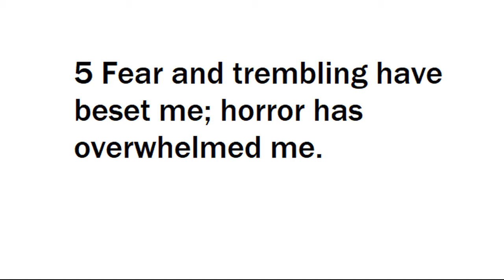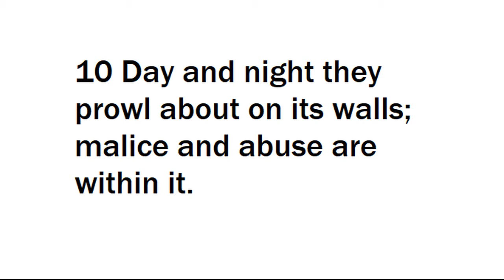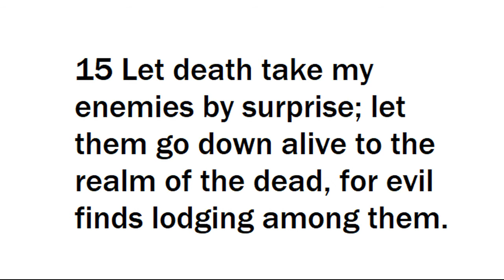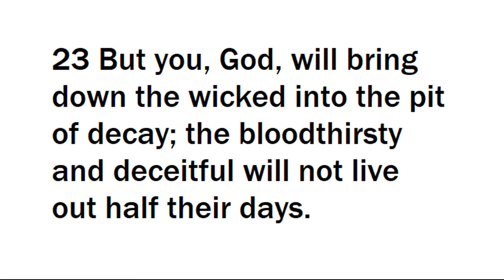Psalm 55 - Give Ear To My Prayer, O God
1 Listen to my prayer, O God,
    do not ignore my plea;

2     hear me and answer me.
My thoughts trouble me and I am distraught

3     because of what my enemy is saying,
    because of the threats of the wicked;
for they bring down suffering on me
    and assail me in their anger.

4 My heart is in anguish within me;
    the terrors of death have fallen on me.

5 Fear and trembling have beset me;
    horror has overwhelmed me.

6 I said, “Oh, that I had the wings of a dove!
    I would fly away and be at rest.

7 I would flee far away
    and stay in the desert;

8 I would hurry to my place of shelter,
    far from the tempest and storm.”

9 Lord, confuse the wicked, confound their words,
    for I see violence and strife in the city.

10 Day and night they prowl about on its walls;
    malice and abuse are within it.

11 Destructive forces are at work in the city;
    threats and lies never leave its streets.

12 If an enemy were insulting me,
    I could endure it;
if a foe were rising against me,
    I could hide.

13 But it is you, a man like myself,
    my companion, my close friend,

14 with whom I once enjoyed sweet fellowship
    at the house of God,
as we walked about
    among the worshipers.

15 Let death take my enemies by surprise;
    let them go down alive to the realm of the dead,
    for evil finds lodging among them.

16 As for me, I call to God,
    and the Lord saves me.

17 Evening, morning and noon
    I cry out in distress,
    and he hears my voice.

18 He rescues me unharmed
    from the battle waged against me,
    even though many oppose me.

19 God, who is enthroned from of old,
    who does not change—
he will hear them and humble them,
    because they have no fear of God.

20 My companion attacks his friends;
    he violates his covenant.

21 His talk is smooth as butter,
    yet war is in his heart;
his words are more soothing than oil,
    yet they are drawn swords.

22 Cast your cares on the Lord
    and he will sustain you;
he will never let
    the righteous be shaken.

23 But you, God, will bring down the wicked
    into the pit of decay;
the bloodthirsty and deceitful
    will not live out half their days.

But as for me, I trust in you.